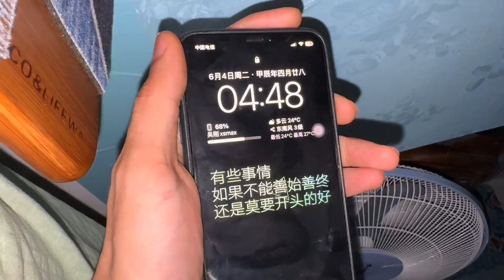见义勇为三度烧伤恢复刚好一年，我始终还是熬过来了，现状还不错